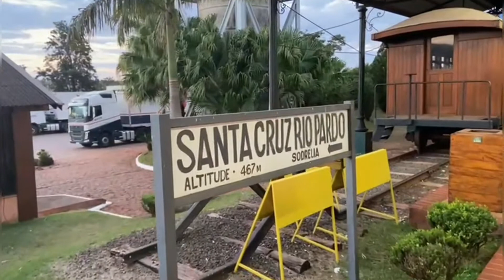BELEZURAS EM STa CRUZ DO RIO PARDO.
visão top esteve em Santa Cruz do Rio pardo e encontrou carros antigos conservadissimos, fora outras relíquias que remontam a história do local !